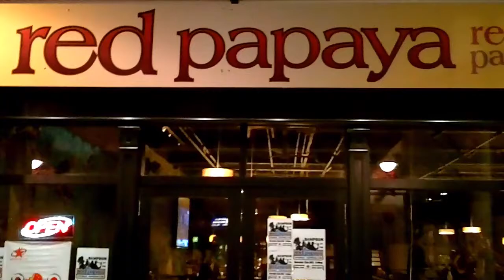Don't Let Me Down - Sampson (Live)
"Don't Let Me Down" originally performed by: The Beatles
From the Nov. 22nd Show at the Red Papaya
Guelph, Ontario, Canada. Thanks to Everyone who came out, the Venue and
Vinylite Productions. Filmed with Kodak , Audio by zoom H1